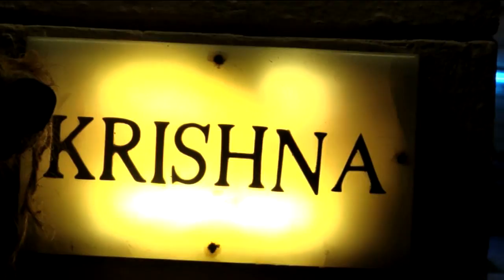Ekta Kapoor's Birthday Bash in JW Marriott | Inside Video